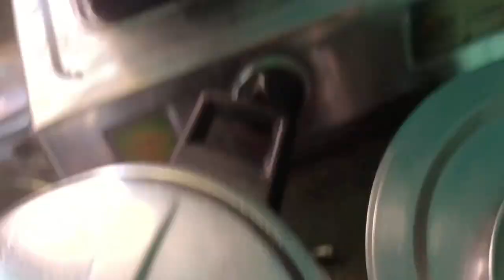इतनी अच्छी बात के लिए सासु मां ने मुझे बहुत ही डाटा 😡🥺Familyvlog